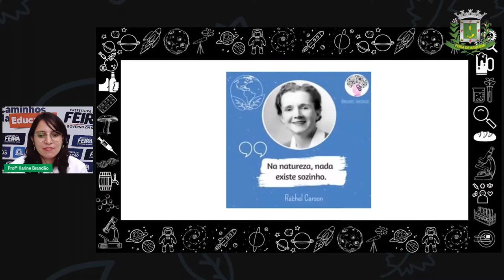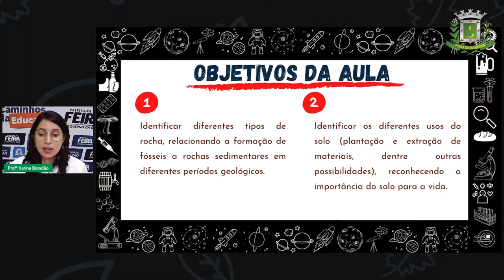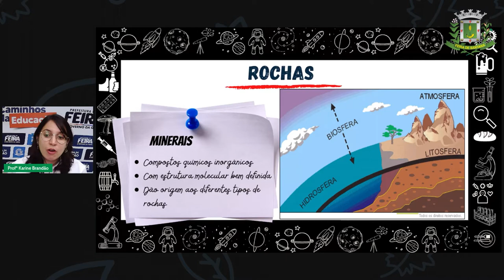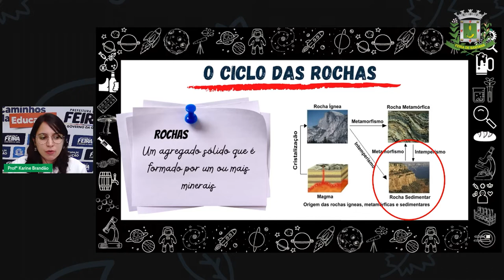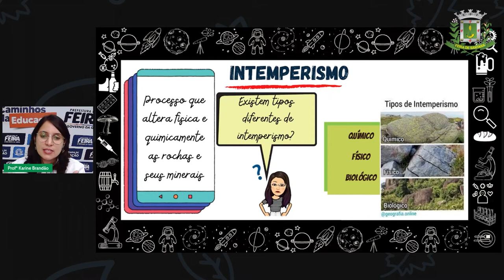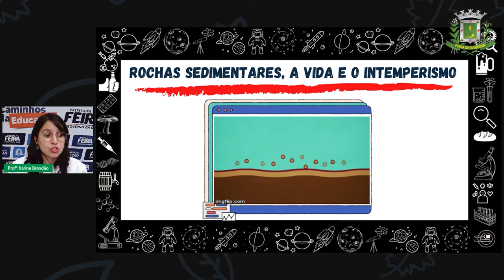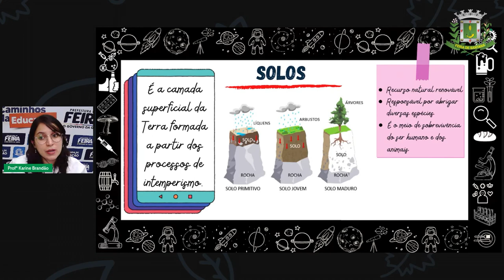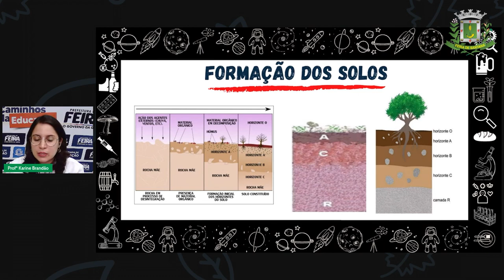Aula 13 2º Seg ESTÁGIO IV Karine Brandão Ciências da Natureza Rochas e solos